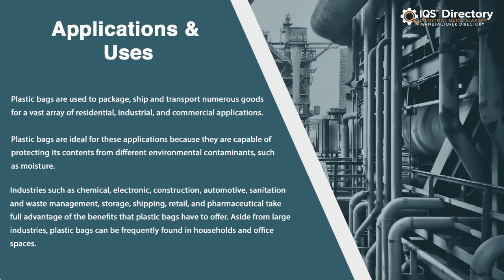Custom Ziptop Plastic Bags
Locate suppliers that design, engineer, and manufacture different kinds of custom printed plastic bags.